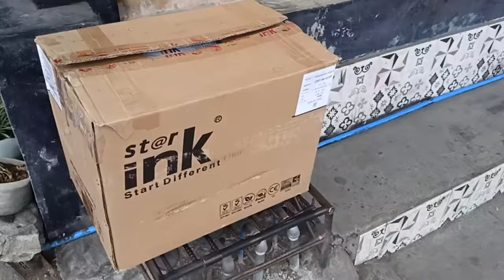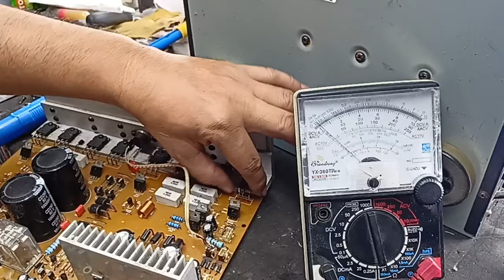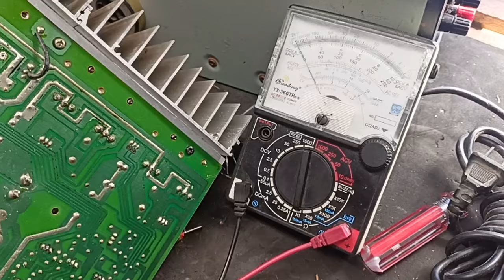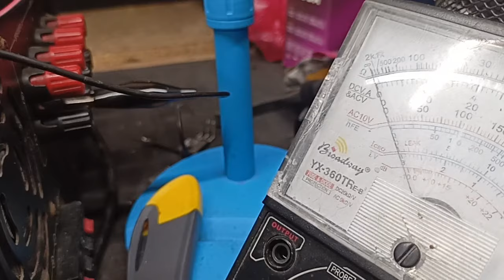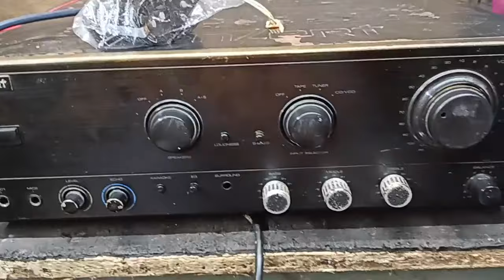Konzert av 502b Amplifier ‼️ Laging putok ang power transistor , Paano ayusin ?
Mga boss isang konzert amp ang sinubukan ayusin ng may ari , kaya lang lagi syang nasisiraan ng power transistor kaya minabuti na nyang ipagawa sa atin